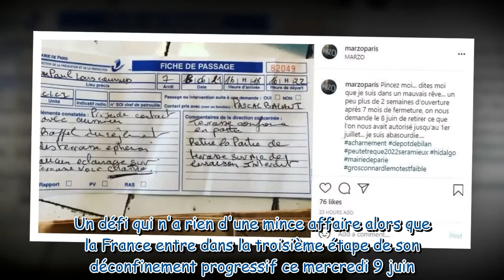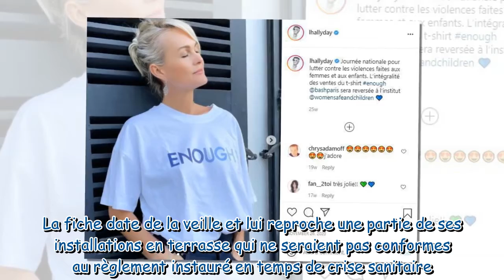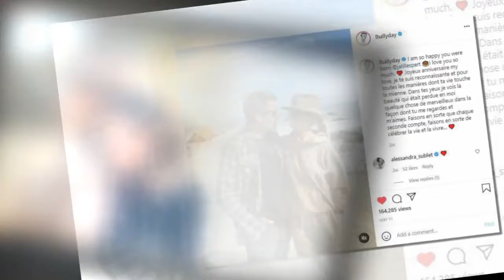Laeticia Hallyday : son ex Pascal Balland en plein cauchemar